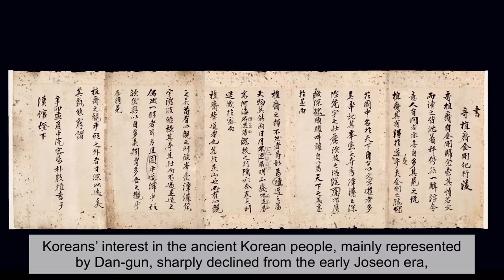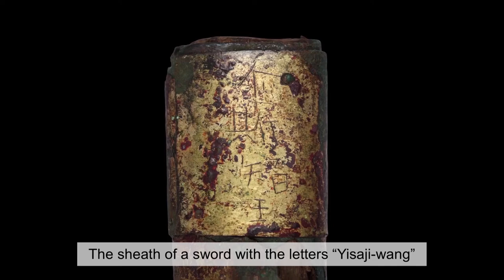나는 왜 홍산문화에 빠졌나? Why did I study Hongshan Culture?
This is my first broadcast. I named my channel “K-Relic” and this name embodies my dreams. This channel aims to introduce those relics that are imbued with the spirit of the Korean people. In New York, I saw that in the US there was a tremendous culture of making generous donations to museums and galleries and dreamed of completing my own collection of meaningful and refined works of art and donating it some day. I thought over what the subject of my collection ought to be and chose to collect the calligraphic works of Korean independence activists. I have collected the calligraphic works of Korean independence activists. Now that I can say my collection is the best in this field, I think my dream is being completed really successfully. I tried to read as many books authored by these activists as possible. Reading these books, I was attracted to the ancient history of Korea that was mostly studied by Shin Chae-Ho, Jeong In-Bo, and Park Eun-Sik. I wondered what the ancient Korean people looked like and how they lived.

According to various anthropologists, the ancestors of the Mongolian people that we see today emerged around 10,000 years ago. Then where and how did the ancestors of Dangun live during about 5,000 years before the founding of Gojoseon, the first Korean state? A clue has been found to solve this question that seemed impossible to answer. The ruins of Liao Civilization including Hongshan Culture have been excavated since the 1980s. The civilization is a heterogeneous one derived from Yellow River Civilization in various respects. I have found solid evidence to prove that relationship between Hongshan Culture and the ancient Korean people. And I am dreaming of identifying the origin of the Korean people some day.

I want to be clear about as I start my channel. I’m not a rabid nationalist who would say things like “the Korean people are greater than any other peoples.” I will continue to share my research findings with you in an objective and transparent way and accept criticism from all sides with humility. I’m looking forward to your support and continued interest in my channel.

첫 방송입니다. 이 채널의 이름을 “K-Relic”으로 정했습니다. 제 꿈이 담긴 이름입니다. 이 채널에서는 한민족의 얼이 담긴 유물을 소개할 것입니다.

제가 홍산문화에 관심을 가지게 된 것은 독립운동가 친필 수집과 관련이 있습니다. 뉴욕에서 연수하면서 미국인들의 수준 높은 기증 문화를 보고 나도 뭔가 의미있는 수집을 해서 기증을 해야겠다는 꿈을 꾸었습니다. 귀국해서 그 대상으로 독립운동가들의 친필을 선택했습니다. 아마도 제 컬렉션이 이 분야에서 최고일 것입니다. 수집을 하면서 신채호, 정인보, 박은식 등이 연구한 고대 한민족에 대해 관심을 가지게 되었습니다.

현재의 몽골리언이 생긴 것은 1만년 전이라고 합니다. 그러면 한민족 최초의 국가인 고조선이 생기기 전까지 약 5,000년 동안 단군의 조상들은 어디서, 어떻게 살았을까요? 도저히 알기 어려울 것 같은 질문에 대한 단서가 1980년대 이후 나오기 시작했습니다. 홍산문화를 비롯한 요하문명이 발굴된 것입니다. 저는 홍산문화와 고대 한민족의 깊은 관련성을 입증할 증거를 찾았습니다. 고대 한민족의 시원을 찾을 수 있다는 꿈에 부풀어 있습니다.

분명히 해두고 싶은 것은 저는 “한민족은 무조건 위대하다”는 식의 막무가내 민족주의자가 아니라는 사실입니다. 연구 결과를 있는 그대로 말하고 비판받을 것입니다. 여러분들의 격려와 응원을 부탁드립니다.